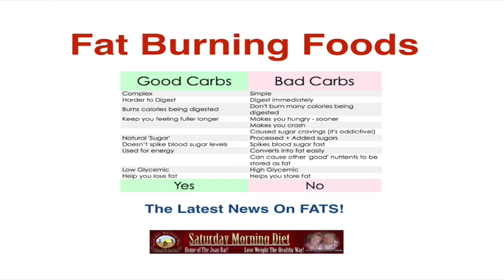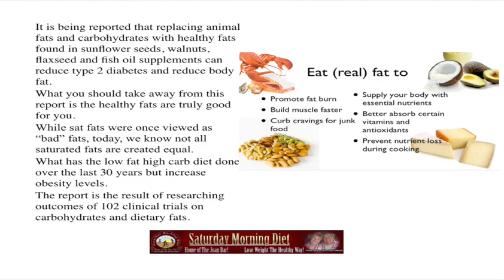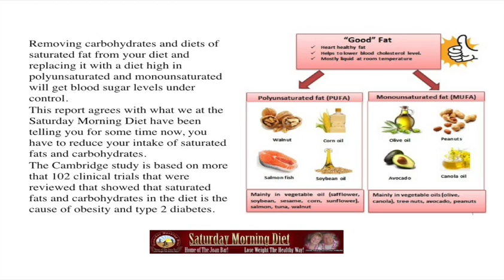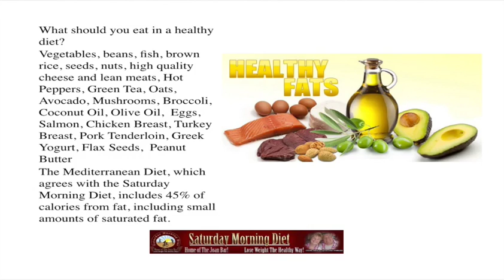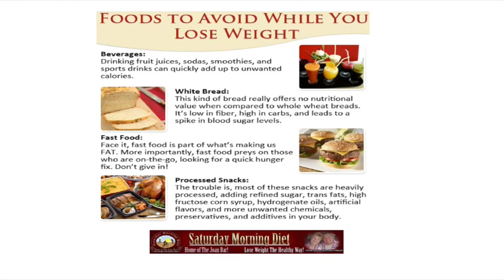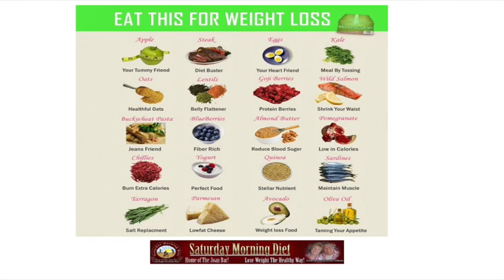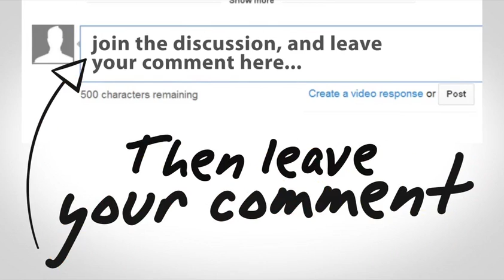Latest News On FATS! Fat Burning Foods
Fat Burning Foods- The Latest News On FATS!                                                                                                It is being reported that replacing animal fats and carbohydrates with healthy fats found in sunflower seeds, walnuts, flaxseed and fish oil supplements can reduce type 2 diabetes and reduce body fat. What you should take away from this report is the healthy fats are truly good for you.
While sat fats were once viewed as “bad” fats, today, we know not all sat fats are created equal.
What has the low fat high carb diet done over the last 30 years but increase obesity levels.
The report is the result of researching outcomes of 102 clinical trials on carbohydrates and dietary fats.
Removing carbohydrates and diets of saturated fat from your diet and replacing it with a diet high in polyunsaturated and monounsaturated will get blood sugar levels under control.
This report agrees with what we at the Saturday Morning Diet have been telling you for some time now, you have to reduce your intake of saturated fats and carbohydrates.
The Cambridge study is based on more that 102 clinical trials that were reviewed that showed that saturated fats and carbohydrates in the diet is the cause of obesity and type 2 diabetes.
What should you eat in a healthy diet?
The Mediterranean Diet, which agrees with the Saturday Morning Diet, includes 45% of calories from fat, including small amounts of saturated fat.